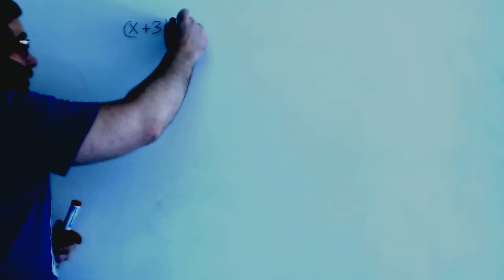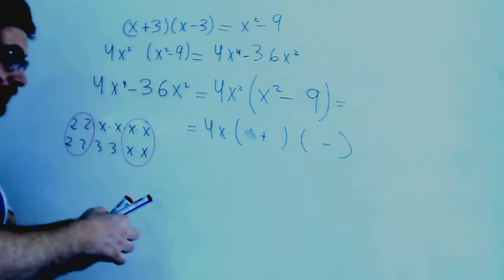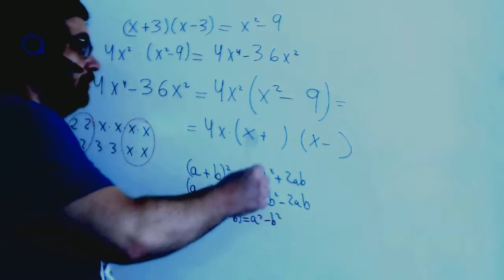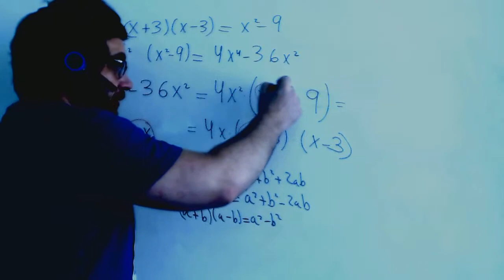Factorizar polinomio con producto notable Matematicas 4º ESO Academia Usero Estepona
Factorizar polinomio con producto notable